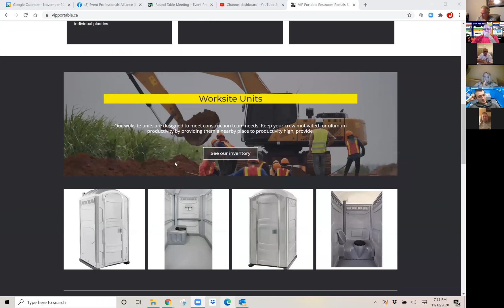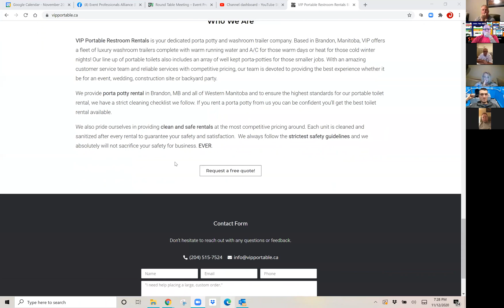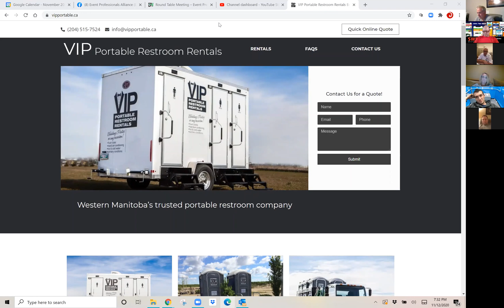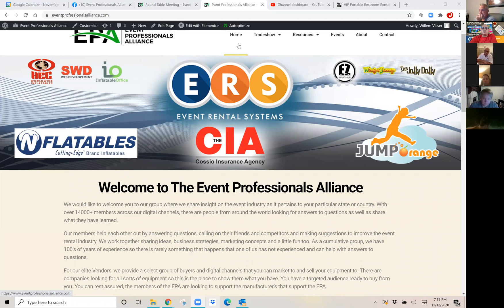Current events and how the recession is impacting the Event Rental Industry and what to do now.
We talk about current events, recession of 2008 V 2020, Porta potties, Dumpsters and insurance.

ERS/EPA Round Table discussion November 12, 2020